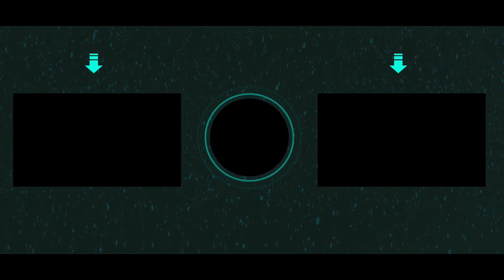Reason for shifting from Delhi to Noida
In this video, we have explained the reason why we have shifted from Delhi to Noida.